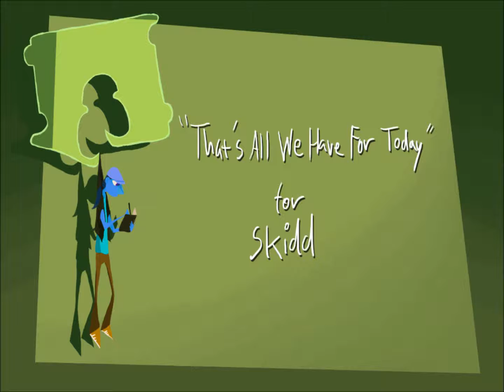Toxodentrail's Quickies - Colours of the Keys no.2 "For Others" (Original Compositions)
So yeah, "Colours of the Keys" is back. I thought it was a fun way to experiment with different keys so I wanted to try again but this time with a theme.

This is all music composed for other people, mostly commissions, all the way back from 2012 to now, hence why I made sure to specifically choose/compose music that had a different dominant key.